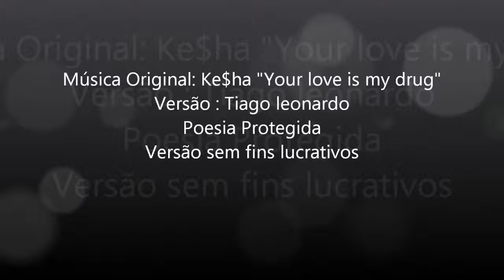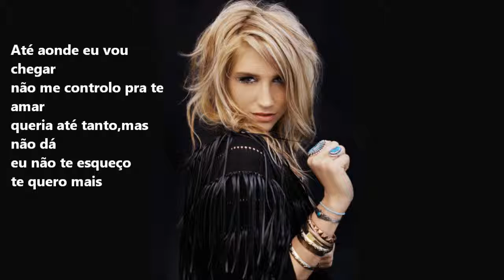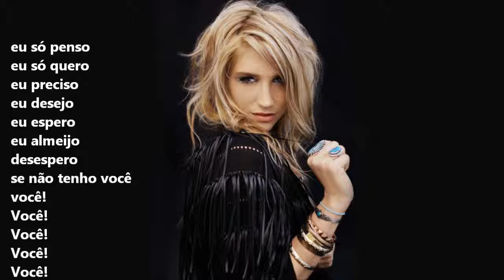Ke$ha - Your love is my drug (Versão em português) Tiago leonardo Versões